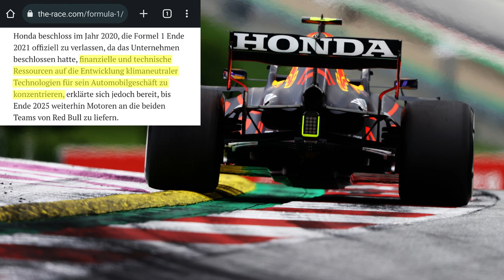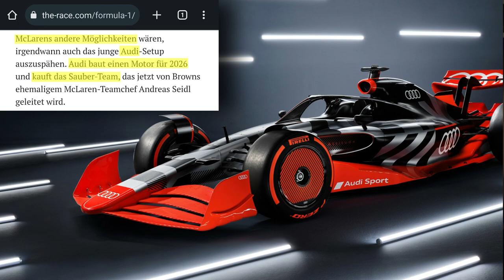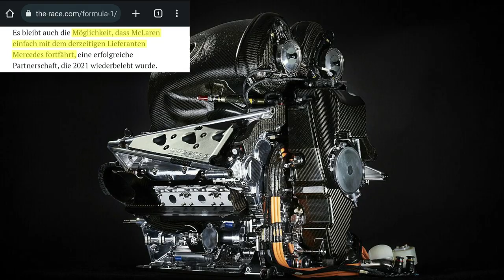🇯🇵 🇬🇧 Wird HONDA 2026 ERNEUT MCLAREN mit MOTOREN BELIEFERN?